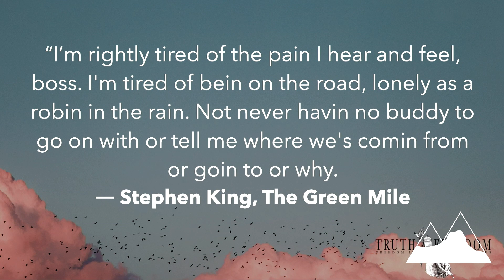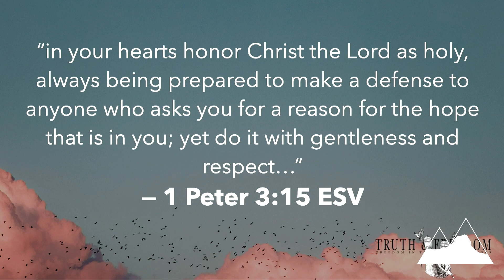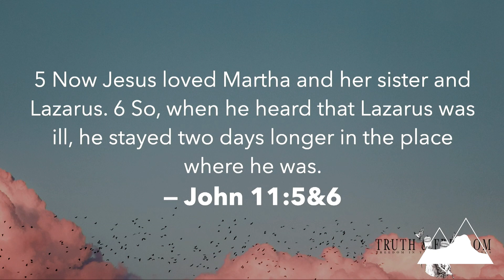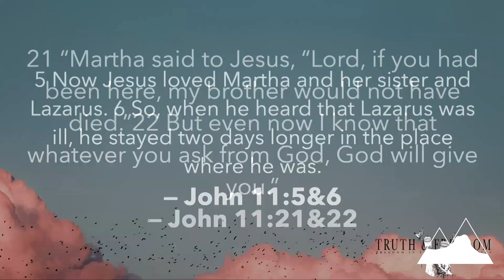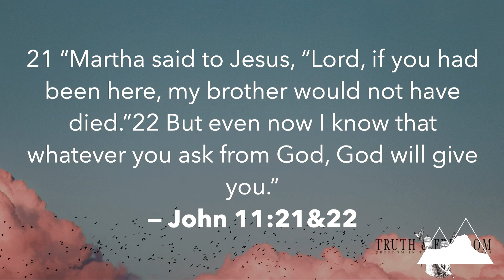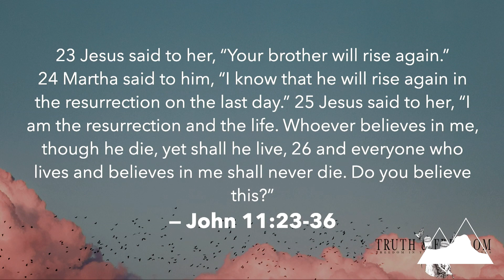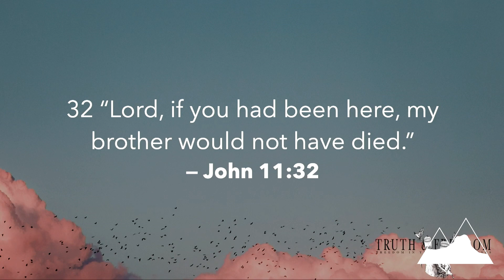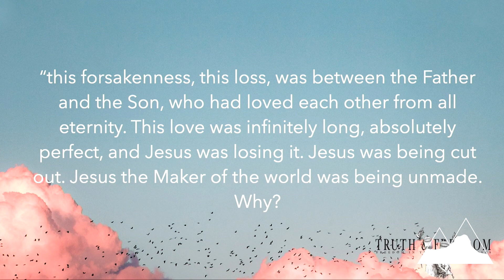Pain 101:If God, Why Evil?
Presenter: Anthony Garcia
Panel: Matt Walsh, Beth Garcia,  and Jason Drumm
Description: If God is good, why does He allow evil? This is a question that has been asked throughout the centuries. This question becomes all the more challenging when darkness hits close to home. The panelists share from their own personal experiences how God has brought them through their darkest seasons.